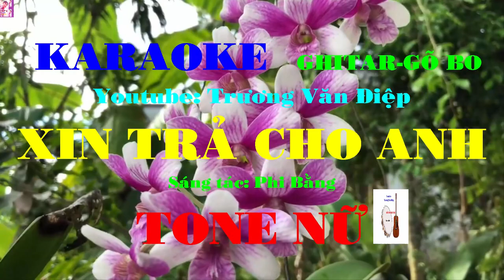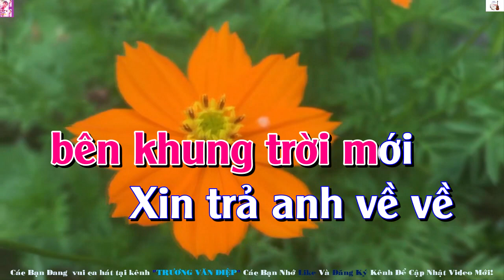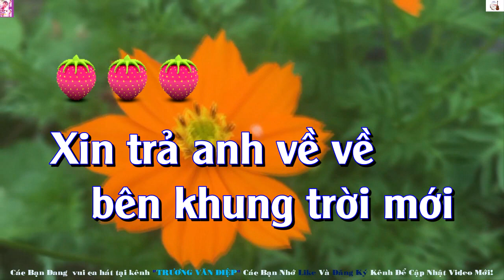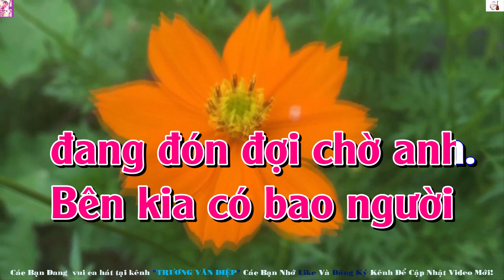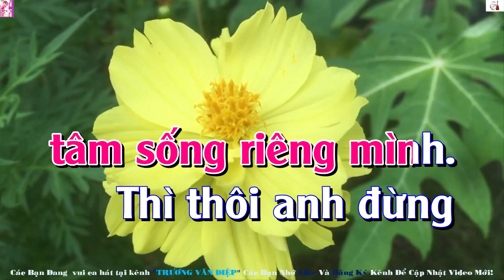Karaoke Xin Trả Cho Anh Tone Nữ Gõ Bo | Trương Văn Điệp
- Karaoke Xin Trả Cho Anh Tone Nữ Gõ Bo
- Tác giả: Phi Bằng